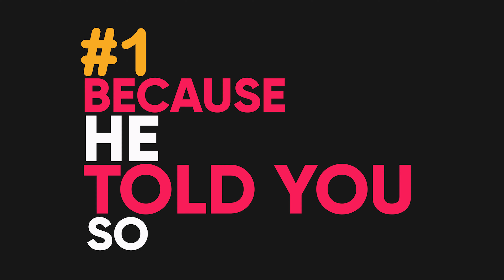The Best Beginner Camera 2022: What Camera Gear should you buy?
STOP Choosing CAMERA GEAR like this! - BEST Beginner Camera 2020

In this video, I cover how you SHOULD NOT decide on camera gear. When you're spending that amount of money you want to make sure that you're getting something useful to you and what makes sense right now on where you're at in your photography journey.

My aim is to equip you with knowledge to avoid the traps of buying expensive stuff you don’t need and for the wrong reasons.

Here are the ways:
00:00 Is This a HOT TOPIC?
01:34 Because He Told You So
03:08 Just Buy The Latest
04:25 I Wanna Be Like Mike

**THE BEST LANDING PAGE RESOURCE I USE TO TURN VISITORS INTO LEADS**

photographer photography photographybusiness what camera should i purchase for photography beginner in 2020